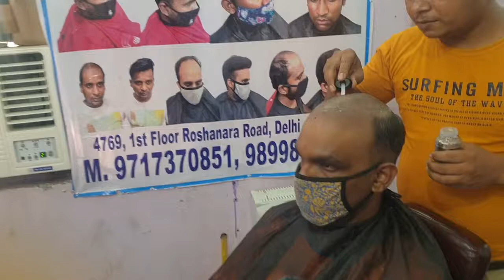Hair Wigs For Men | Hair Wigs For sale In Delhi | Hair Wigs Shop Near me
hanara road,
near pulbangash metro station Delhi, 110007